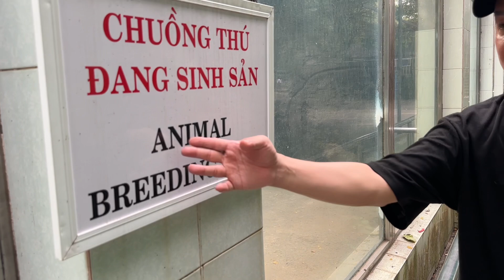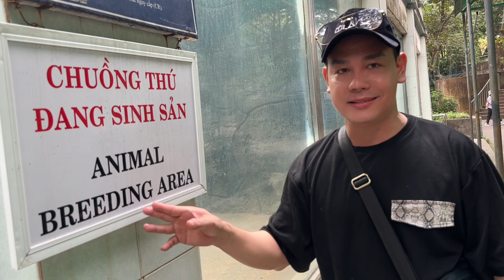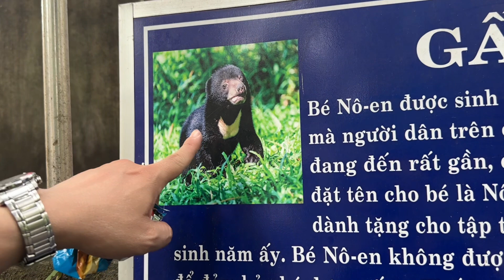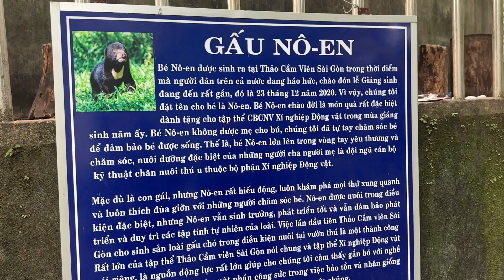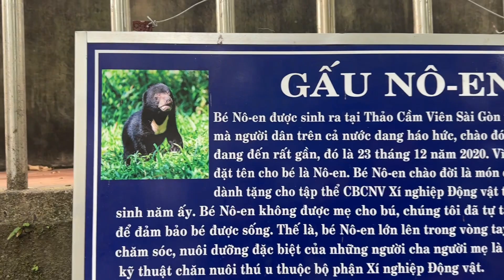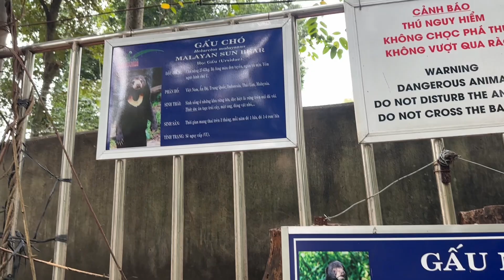Minh Dũng nói chuyện với người bạn Dã Nhân,cọp Đông Dương và sư tử/part2